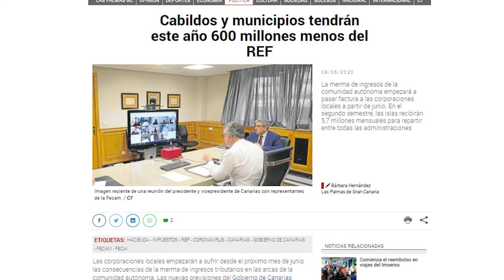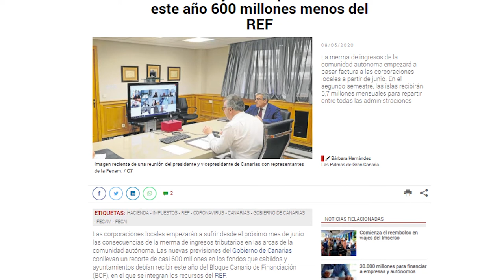Alcalde de Los Realejos - Consecuancias económicas Covid19